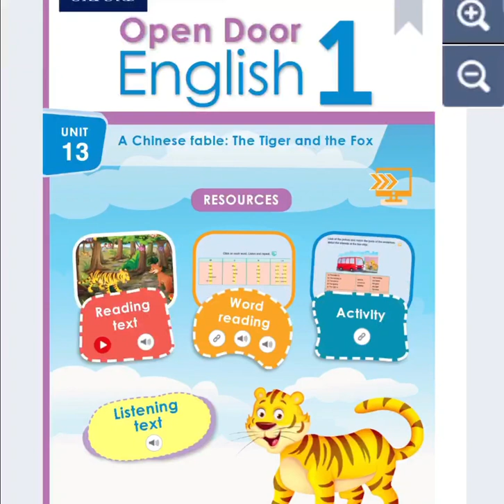The Tiger and the Fox Listening comprehension